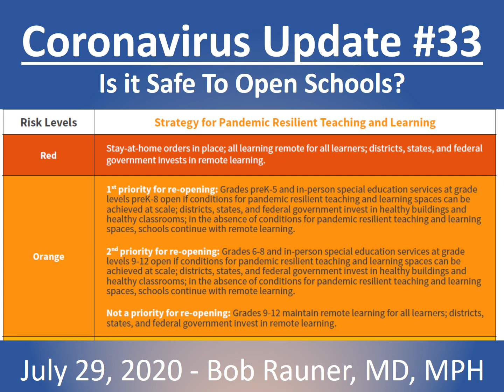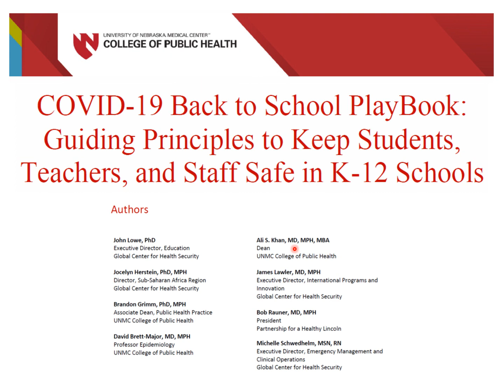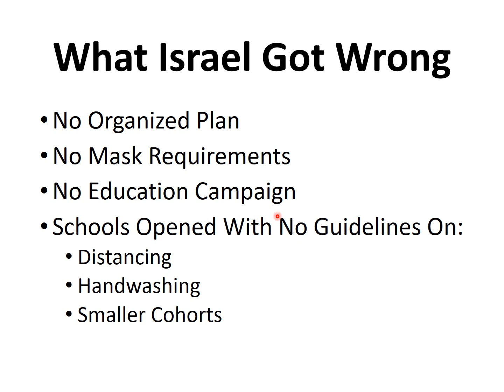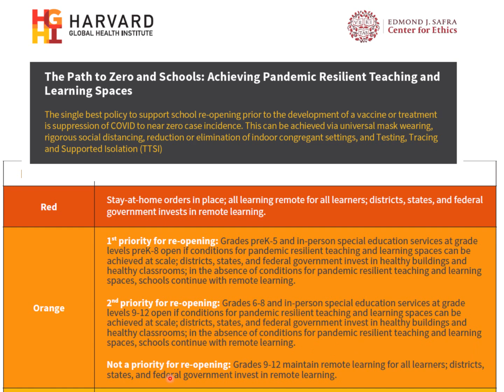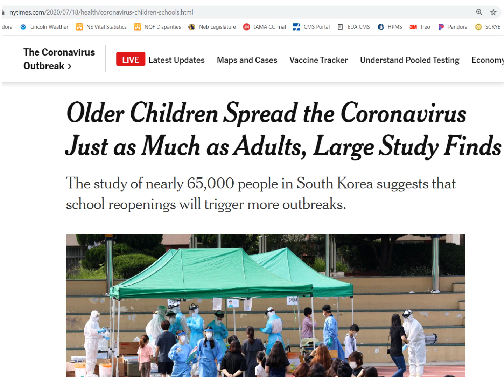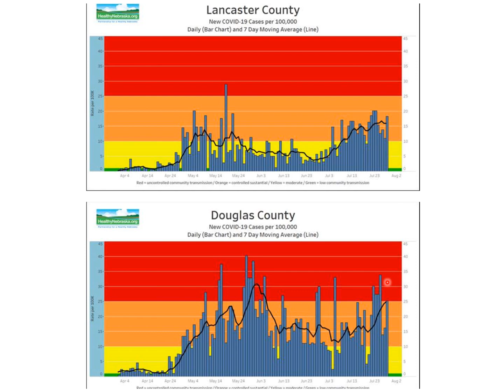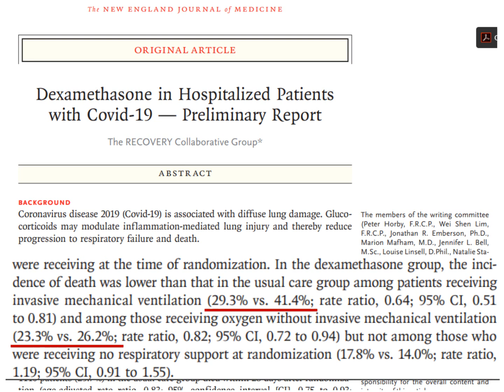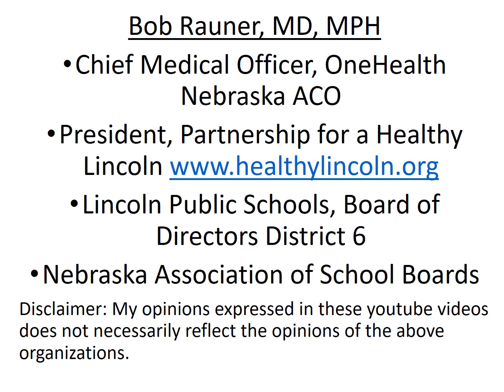2020 July 29 Coronavirus Community Update v33 Recording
Johns Hopkins Podcast with Dr. Casadevall on Convalescent Serum, Monoclonal Antibodies, and Vaccines

Nebraska County Specific Rates with UNMC risk thresholds (rates per 100,000)